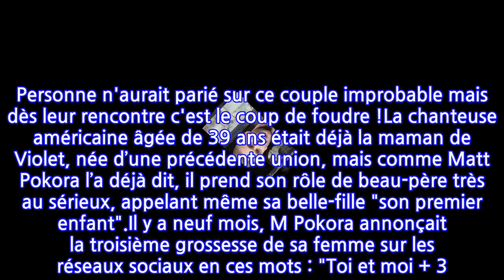PHOTO Matt Pokora papa matinal : il partage un nouveau cliché avec le petit Kenna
Matt Pokora est le plus heureux des papas et il le fait savoir ! Ce lundi 26 avril, il a posté en story sur son compte Instagram une nouvelle photo des plus adorables avec son petit dernier Kenna.C’est une belle grande famille recomposée que celle de Matt Pokora. En effet, le chanteur français de 35 ans coule des jours heureux à Los Angeles avec sa compagne Christina Milian et leurs enfants. Personne n'aurait parié sur ce couple improbable mais dès leur rencontre c'est le coup de foudre !La chanteuse américaine âgée de 39 ans était déjà la maman de Violet, née d’une précédente union, mais comme Matt Pokora l’a déjà dit, il prend son rôle de beau-père très au sérieux, appelant même sa belle-fille "son premier enfant".Il y a neuf mois, M Pokora annonçait la troisième grossesse de sa femme sur les réseaux sociaux en ces mots : "Toi et moi + 3. Isaiah est déjà un grand frère protecteur...". Le chanteur avait posté ce message venant du coeur avec une photo où on le voyait embrasser le baby-bump de sa chère et tendre. Depuis la joyeuse tribu a accueilli en son sein son cinquième membre, et c'est un pur bonheur à en croire leurs publications !Ce samedi 24 avril, par exemple, l’interprète de Planètes a dévoilé une première photo de son deuxième enfant avec la plus adorable des légendes."24/4/2021 Bienvenue mon fils... Notre petit Kenna va bien et sa maman, une fois de plus, a été incroyable. Tout le monde est en pleine forme", a-t-il écrit avec enthousiasme, prenant très au sérieux son rôle de père.Depuis il s’est passé deux jours et M Pokora semble plus que fier de vaquer à ses activités de papa gâteau. Il y a une heure, la star française a ainsi posté une story sur son compte Instagram où on peut le voir, le visage ébouriffé mais heureux. "Meilleur réveil" a-t-il écrit sur une photo avec le petit dernier en postant l’heure : 8h17. On le voit donc bercer bébé Kenna bien au chaud dans un magnifique pyjama avocat. Qui aurait dit que le chanteur prendrait autant de plaisir à la tâche !